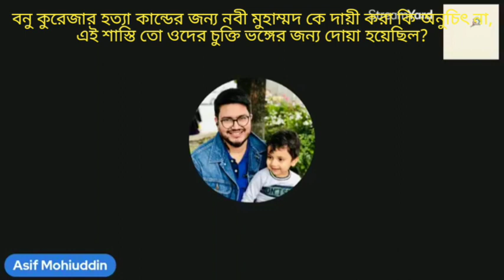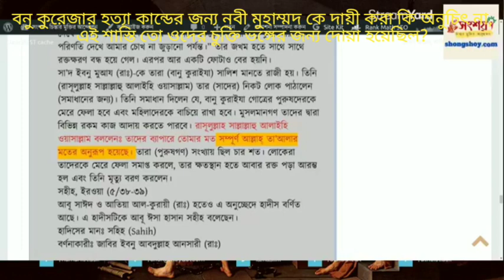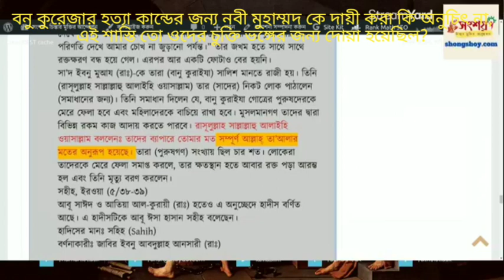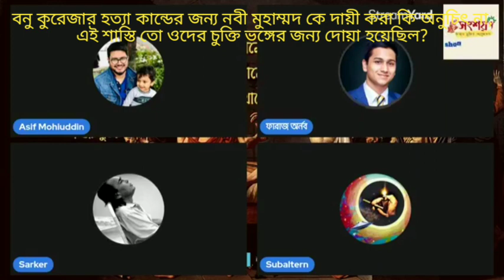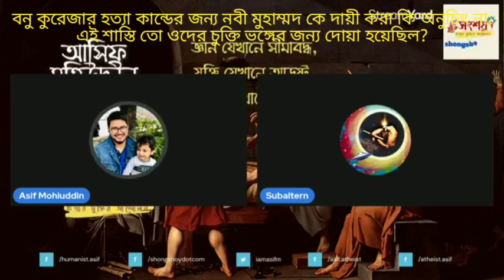বনু কুরাইজার শাস্তির জন্য নবী মুহাম্মদকে দায়ী করা কি অযৌক্তিক না, এটা তো ইয়াহুদীদের আইন?